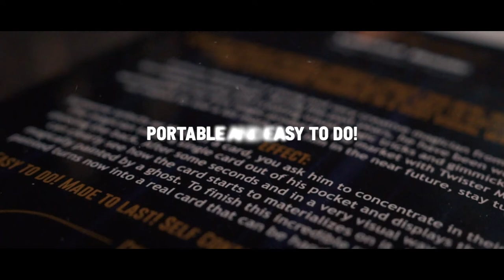Materialize by Anthony Vasquez & Twister Magic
FROM THE MIND OF ANTHONY VASQUEZ COMES THIS NEW, INCREDIBLE AND VISUAL EFFECT, IN WHICH YOU WILL BE ABLE TO MATERIALIZE YOUR SPECTATORS THOUGHTS IN A VERY VISUAL WAY.

Anthony Vasquez is a young and very creative magician from Peru. Specialized in card magic, during the past years, he have been working his craftsmanship and creating visual magic tricks and gimmicks. MATERIALIZE is his first magic product in the market with Twister Magic and we expect to see a lot more from him in the near future, stay tune!

EFFECT:
Someone selects or think of a card, you ask him to concentrate in their card. The magician takes a single card out of his pocket and displays the card showing the back. After some seconds and in a very visual way, everybody can clearly see how the card starts to materializes on it, like if it was magically painted by a ghost. To finish this incredible revelation the card painted turns now into a real card that can be hand out for examination.

Comes ready to perform! Easy to do!
Made to last! Self-Contained! Reset in seconds!